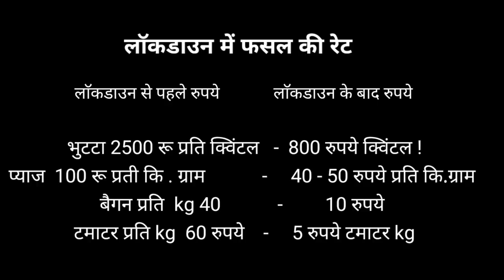बस्तर जिले की भतरा आदीवासी लाईफ स्टाइल छत्तीसगढ़ | Tribal Bhatra Lifestyle Of Bastar | Chattisgarh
Hello Dosto Is Video Me Maine Dikhaya Hua Hai Ki Bastar Ki Daily Routine Lifestyle Ko Jisme Main Bohot Hardworking Kar Raha Hu Khet Me Bacche Log Chind/Khajur Bhi Kha Rahe Hai

I have posted Comedy videos on VMate

किसी भी चीज का प्रचार करवाना चाहते हैं तो संपर्क कीजिए " जैसे दुकान , ब्रांडिंग , प्रोडक्ट और भी बोहोत कुछ धन्यवाद

My All Used Accessories 👇

Mobile Boya Mic
Camera Road Mic
Mo. Samsung a30
Mo. Samsung a30s
Redmi Not 8 Pro
Oppo a9 2020
Drone Camera
DSLR Camera
Mobile Tripod
Camera Tripod
Dslr Gorelapod
Mobile Gorelapod
Dslr Camera Lens
Mobile Blur Lens
Mo. Wide Angle Lens
GoPro Hero7 Black

❤️Ove..You..💖💖❤❤